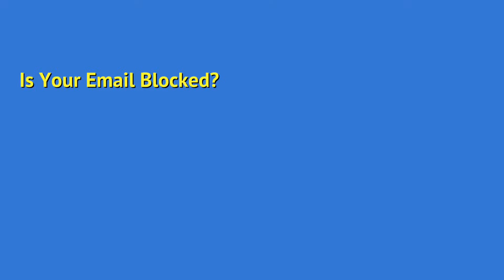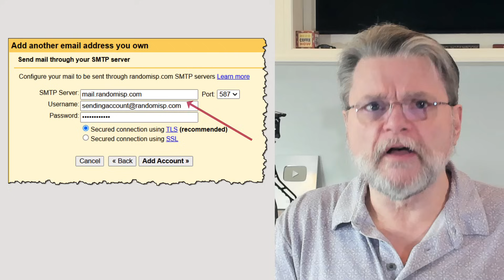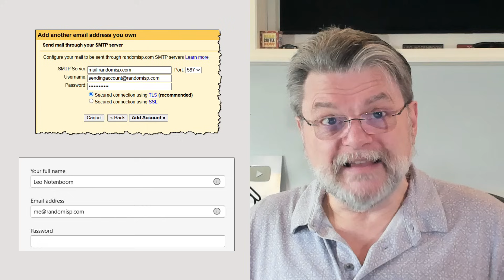How to Send Email from Your Own Domain (Without Getting Blocked)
☀️ Anti-spamming measures complicate email. This makes sending "from" your custom domain a little trickier.

☀️ Sending from your domain
Spammers have made email tricky. To send from your domain, you can 1) fake it (won’t work well); 2) only send through your domain’s SMTP server; or 3) configure a full send/receive email account. The last is the most reliable; it’s the most common, and your email comes directly from your domain’s server.

Chapters
0:00 Send Email from Your Own Domain
1:30 You could lie
3:25 Send only
6:25 Use a full account